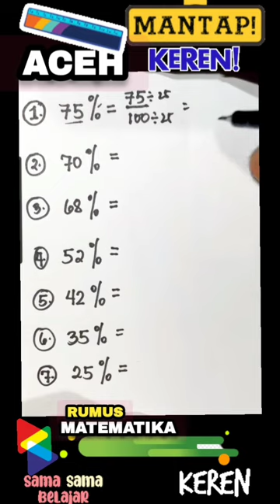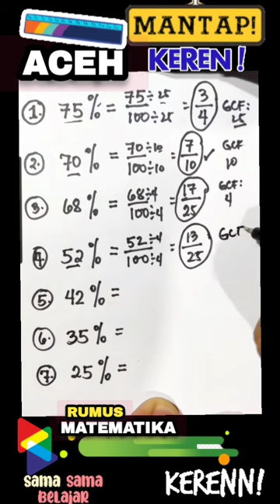MATEMATIKA | Cara Selesaikan Tugas Persen Kamu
MATEMATIKA | Cara super mudah untuk selesaikan tugas Persentase

Hai Guys